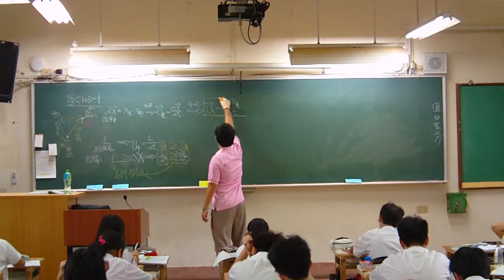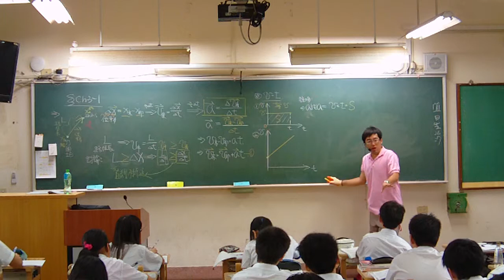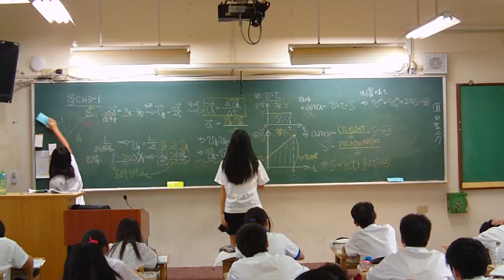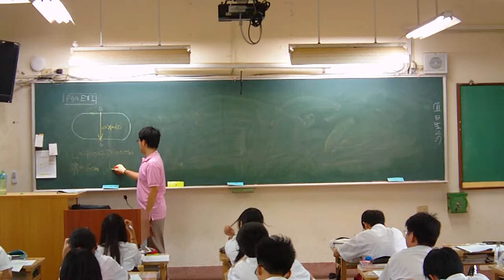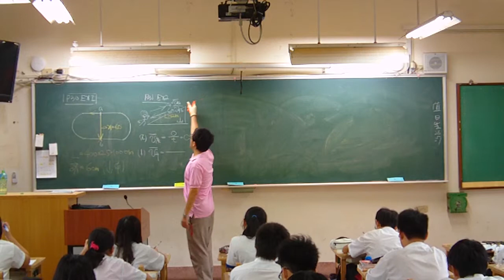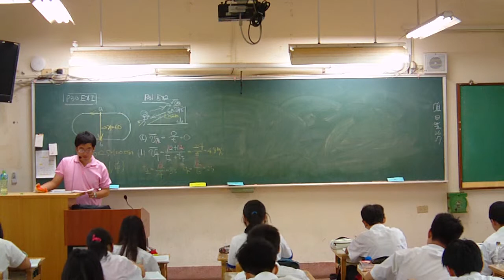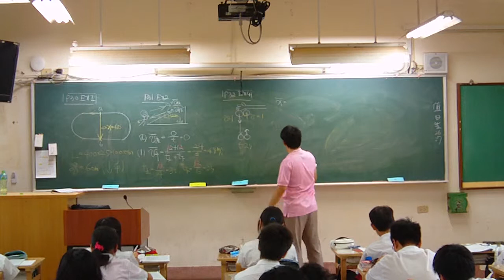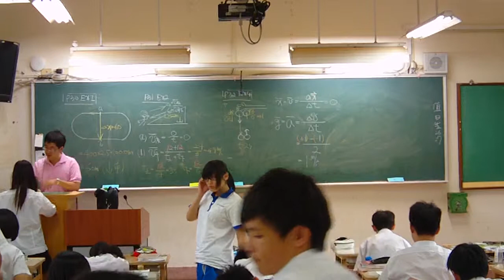高一物理運動的軌跡講解